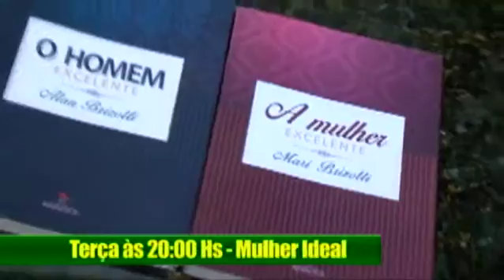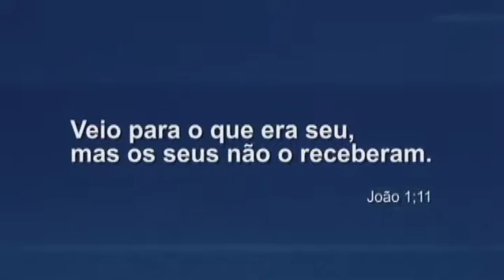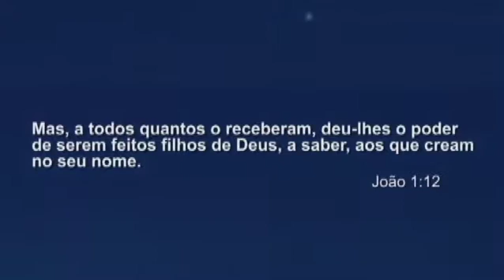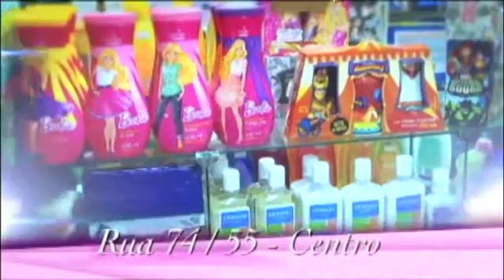Programa Gente Legal | 30/04/16